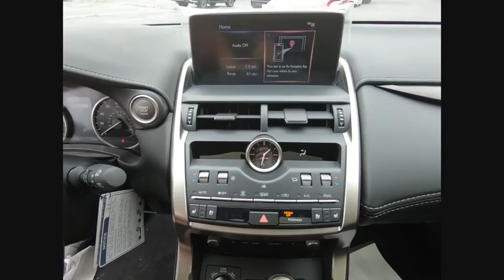2020 Lexus NX 300 Schaumburg IL 200037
2020 Lexus NX 300

Woodfield Lexus
350 E. Golf Rd

White 2020 Lexus NX 300 Base AWD 6-Speed Automatic 2.0L 16V DOHC Advertised Price includes $1000 L/Certified Lexus Cash. You must finance or lease.22/28 City/Highway MPG